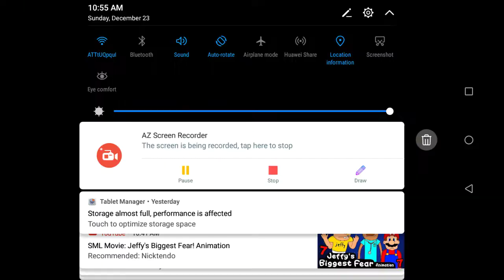Josh plays smash hit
Hey guy check out this game called smash hit! It is also fun!